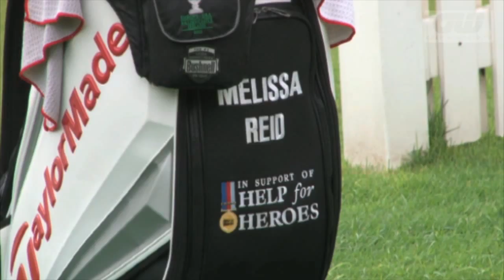GW Birthday Tribute: Melissa Reid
Thursday 19th September marks the 26th birthday of Golfing World favourite, Melissa Rose Reid.